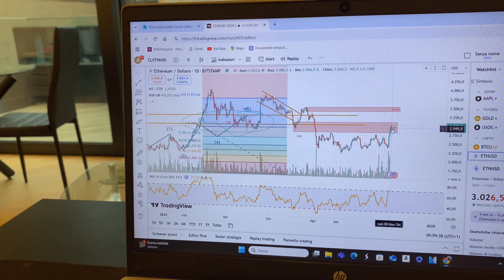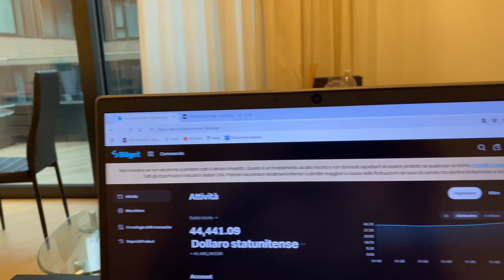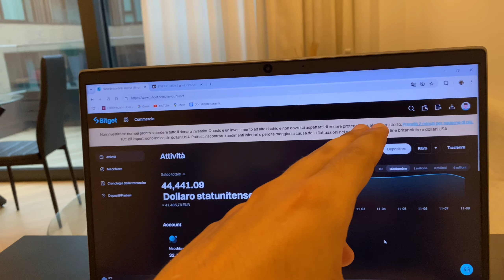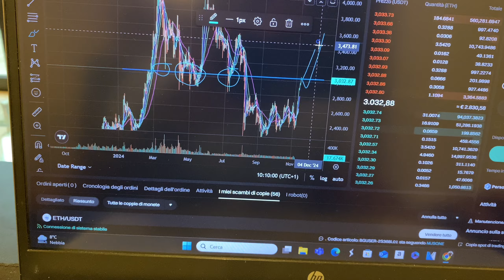DIVENTARE MILIONARIO CON IL TRADING !!!! Come GUADAGNARE PASSIVAMENTE con le Criptovalute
Scopri come generare rendite passive con le criptovalute attraverso interessi! In questo video, esploreremo strategie efficaci per far crescere il tuo capitale investendo in criptovalute. Ti mostrerò come guadagnare interessi sulle tue criptovalute e quali piattaforme utilizzare per massimizzare i tuoi profitti.

Inoltre, faremo un breve riferimento al trading su Ethereum, dove nel video precedente abbiamo raddoppiato i nostri investimenti in modo sorprendente. Non perdere le analisi e consigli pratici su come investire criptovalute e ottenere rendite passive.

- Rendite passive criptovalute
- Interessi criptovalute
- Trading Ethereum
- Investimenti criptovalutari
- Raddoppiare soldi criptovalute

Guarda il video e inizia a costruire il tuo futuro finanziario oggi stesso!